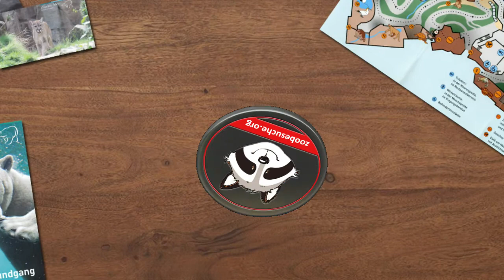Rundgang durch den Zoo am Meer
Der Zoo am Meer Bremerhaven ist ein kleiner aber sehr schöner Zoo. Wir haben für euch einen Highspeed Rundgang gemacht und zwischendurch einige kurze aufnahmen von Tieren eingefügt.